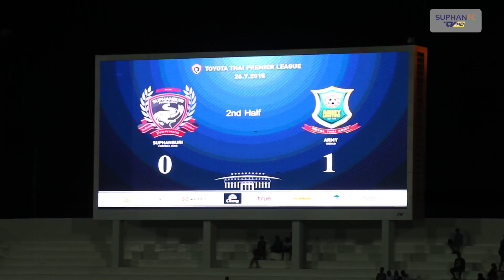SuphanFC TV | Extended Highlight | TPL 2015 | สุพรรณบุรี เอฟซี vs อาร์มี่ ยูไนเต็ด | HD